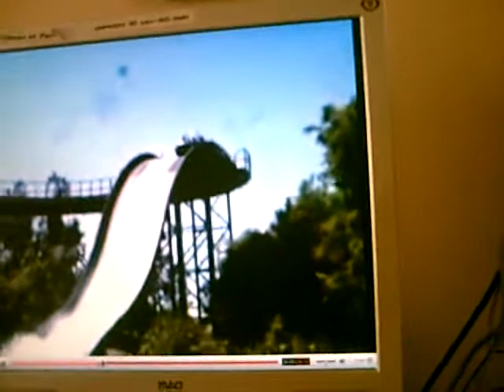Whitewater Falls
people on the boat